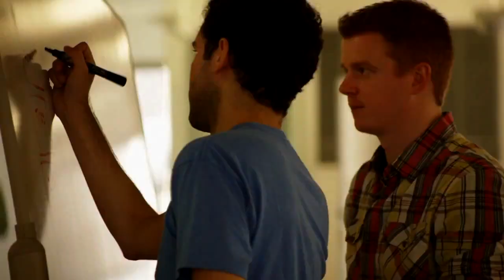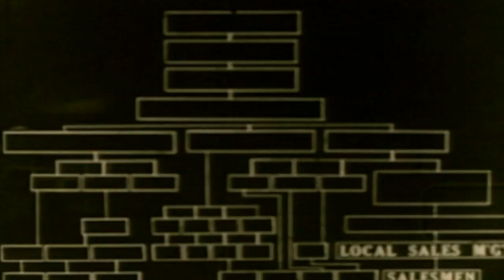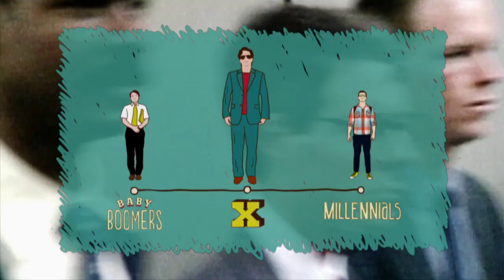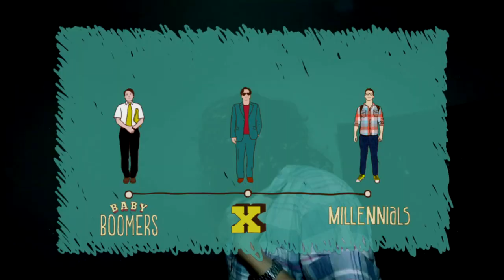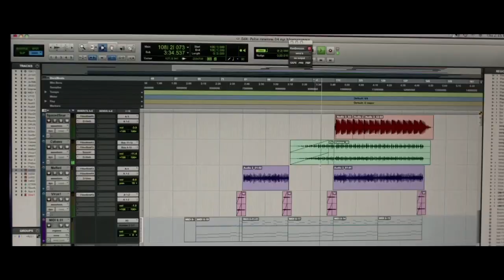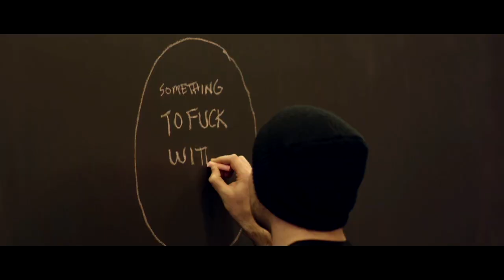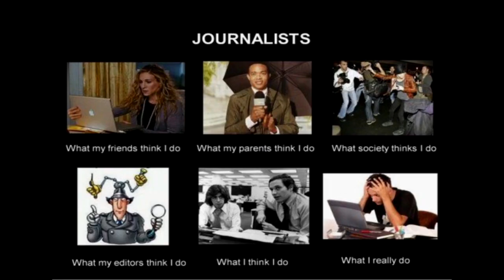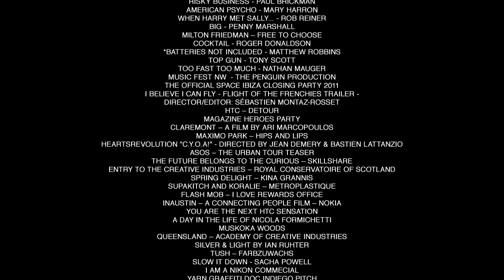All work and all play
This video is the outcome of several studies developed by Box1824. It is a nonprofit or commercial project.
Box1824 is a Brazilian research company that specializes in behavioral sciences and consumer trends.

Written and directed by : Lena Maciel, Lucas Liedke e Rony Rodrigues

Special thanks to: Zeppelin Filmes
Film Editing by: Fernanda Krumel
Animation by: Bebop Studio

More thanks to: Desirée Marantes, Juliano Dornelles, Rodrigo Pesavento, Lucas Estorvo Schertel, Daniel Bacchieri, Michell Lott, José Eduardo Lopes Gomes, Renato Davini Santolíquido, Ian Ruschel, Felipe Nyland, Felipe Thomé, Cristiano Arbex and to everyone who sent us suggestions for images and soundtracks to be included in the video. Your collaboration was very important.